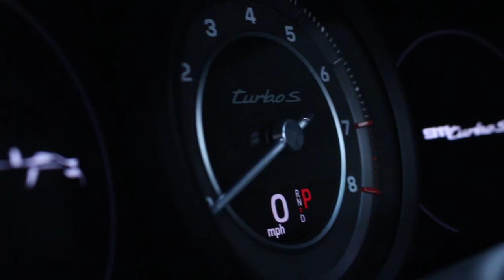2021 Chalk 911 Turbo S | The Drive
We talk a lot about the details but it has always been about the drive! I hope this video evokes some emotion from the true car enthusiasts of the world. If you feel like you connect with this video then you will connect with our brand! I invite you to follow our Instagram, Facebook and of course our YouTube Channel to follow the journey of the Status Detail Brand.

Special thanks to Tyre Reviews for the drone shots!!!

Products Sold and Recommended by Status Detail